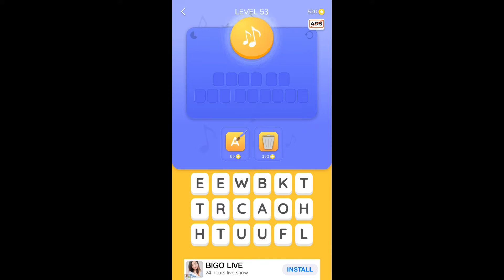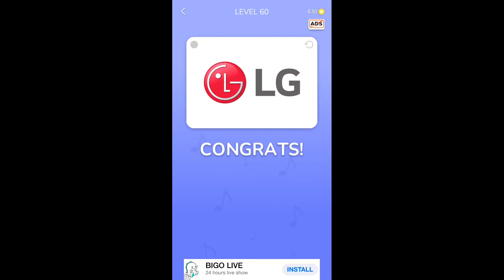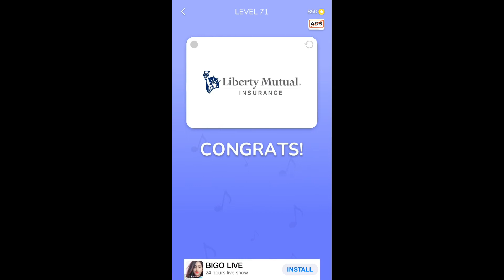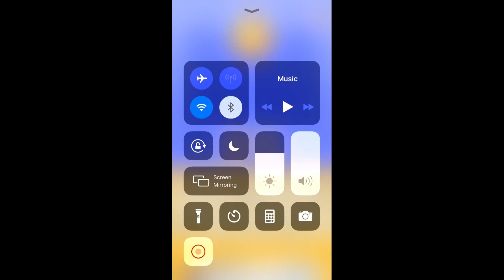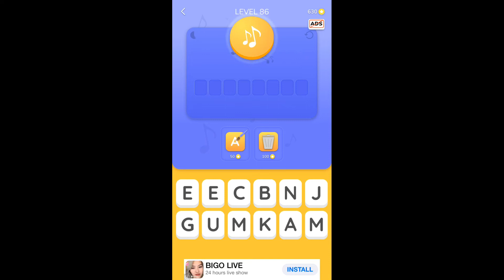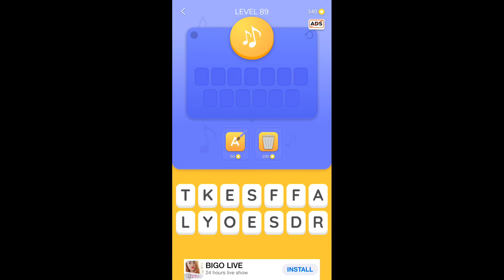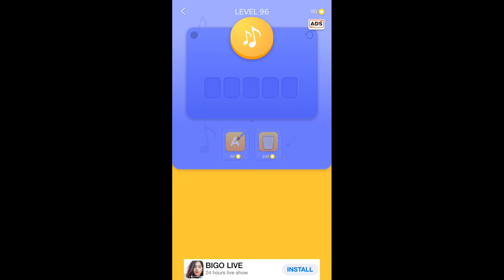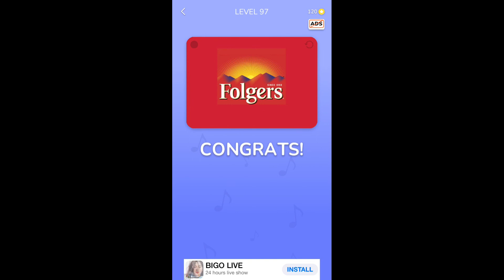Jingle Quiz ‪Game Level 51 - 100 Complete Answers Gameplay Name that jingle (iOS-Android)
In Jingle Quiz, test your knowledge of advertising jingles and theme songs that you hear every day on the radio and TV. Can you recognize the world's biggest brand sounds? The concept is simple, listen to a short clip of a jingle and find the answer using the given letters. It's harder than you think!